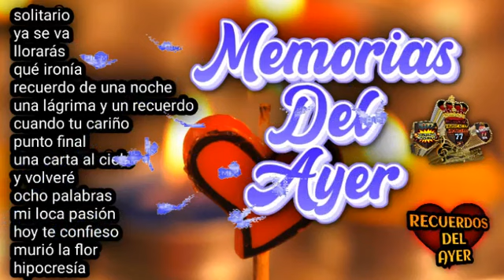memorias del ayer ❤️